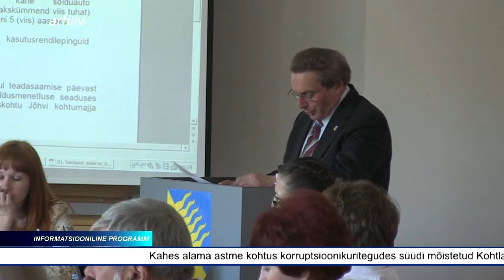Kohtla-Järve linnapea Jevgeni Solovjovi süüdimõistmine jõustus